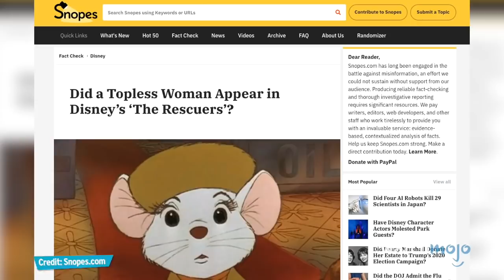Creepiest Facts About Disney Movies that Will Ruin Your Childhood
Now that you’re all grown up, you may see these things a little differently. For this essay, we’re going to be looking at both behind the scenes facts and story elements in Disney’s animated films. Our video covers the movies “The Lion King”, “Aladdin”, “The Little Mermaid”, “Beauty and the Beast”, “Pocahontas”, and more! Join WatchMojo as we go over Facts About Disney Movies that Will Ruin Your Childhood.

3, 2 & 1???